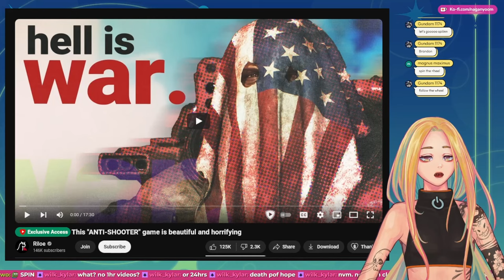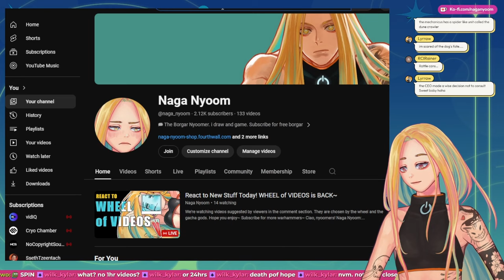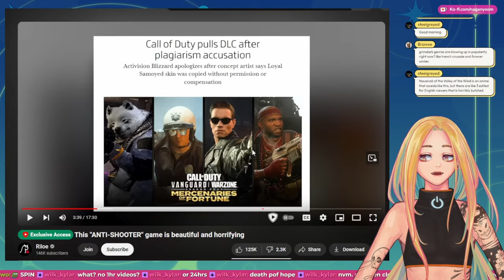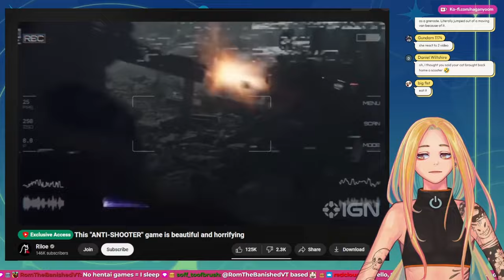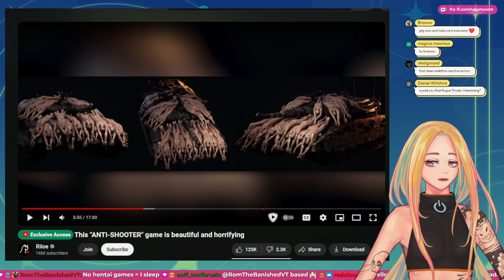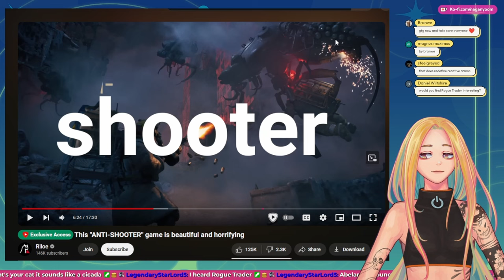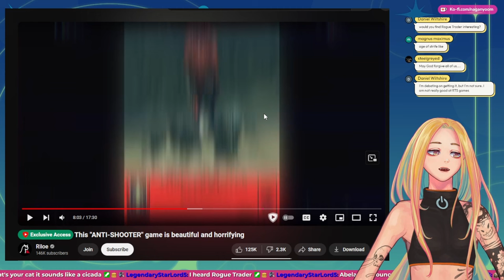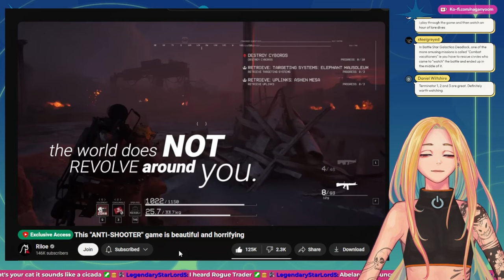POV: You're NOT the Main Character! Nyoom Reacts to "ANTI-SHOOTER" by Riloe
Reacts This "ANTI-SHOOTER" game is beautiful and horrifying
This "ANTI-SHOOTER" game is beautiful and horrifying reaction
the Forever Winter game react